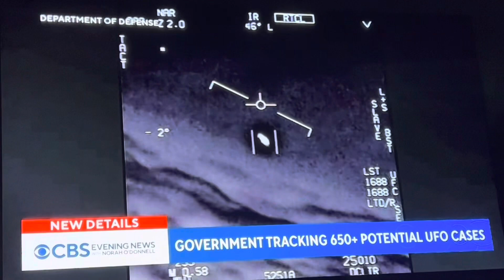U.S. tracking more than 650 potential UFOs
Government, Tracking 650+ Potential UFO Cases

Pentagon's UFO chief testifies at Senate hearing

Pentagon: No ’Credible Evidence’ Of Alien Activity

PENTAGON UFO CHIEF: 'NO CREDIBLE EVIDENCE' OF EXTRATERRESTRIAL ACTIVITY

Pentagon claims it has no credible evidence of aliens or UFOs

Pentagon has 'no credible evidence' of aliens or UFOs that defy physics...Let's Talk about it

Pentagon has 'no credible evidence' of aliens or UFOs that defy physics

In this video, we explore the shocking testimony of Sean M. Kirkpatrick, the first director of the Pentagon's new All-Domain Anomaly Resolution Office (AARO). Kirkpatrick testified before the United States Senate Committee on Armed Services and revealed that despite the current buzz over unidentified anomalous phenomena (UAP), there is no credible evidence of extraterrestrial activity or off-world technology.

During the open portion of the hearing, Kirkpatrick shared that AARO has reviewed hundreds of UAP cases and found no evidence of extraterrestrial visitation or objects that defy the known laws of physics. While this may be disappointing to some who believe they have witnessed incontrovertible evidence of physics-defying craft or objects, Kirkpatrick stressed that UAP cases often resolve into readily explainable sources when there is a wealth of scientific data at hand.

The AARO director's testimony sheds light on the ongoing debate surrounding the existence of extraterrestrial life and the prevalence of UAP sightings. This video offers a detailed analysis of Kirkpatrick's testimony and its implications for the wider UFO community.

Additional Tags and Keywords:
Pentagon, UFO, UAP, extraterrestrial, Sean M. Kirkpatrick, AARO, anomalous phenomena, physics-defying, scientific data, Senate Committee on Armed Services, testimony, debate, analysis, community